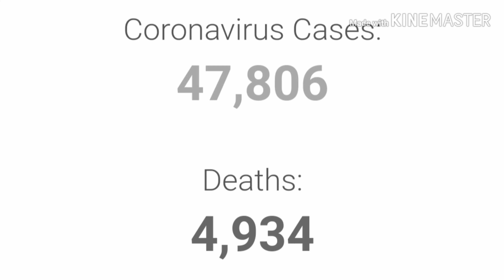Day 17 - Plog - Just A Pasta Montage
Hi

We're Lizzy and Zenith and this is our quarantine vlog, or plague vlog, or Plog for short!

We show you our ideas for entertaining ourselves during quarantine.

Today we cooked in our new aprons